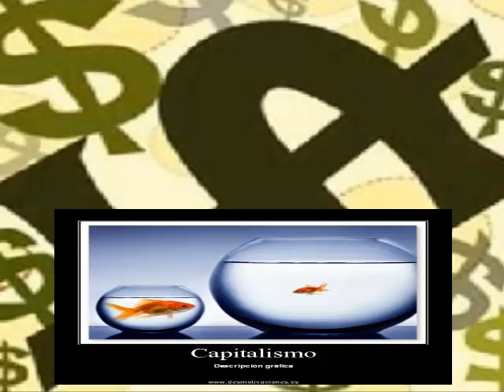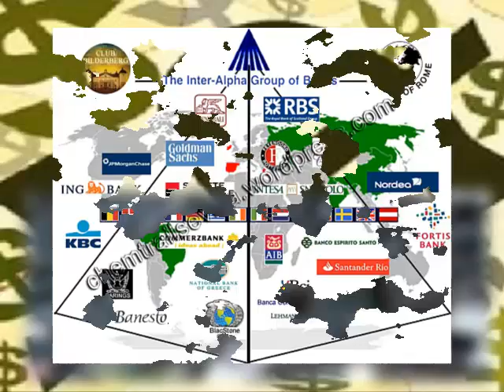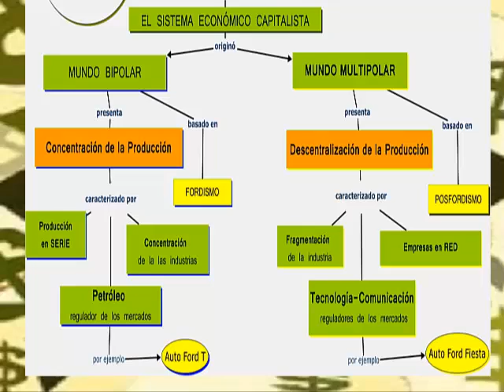El sistema capitalista.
En el sistema capitalismo los individuos privados y las empresas, empleando trabajadores asalariados, llevan a cabo la producción y el intercambio de bienes o de servicios, con el propósito de producir y acumular ganancias u otro beneficio de interés propio.

También se denomina capitalismo o sociedad capitalista a todo el orden social, político y jurídico originado en la civilización occidental. El orden capitalista se distingue de los anteriores por su movilidad social y por la regulación formal de las relaciones sociales mediante el contrato libre.

El capitalismo es concebido, al menos, de tres formas diferentes dependiendo del énfasis en la consideración de ciertas características como determinantes, desde enfoques respectivamente políticos, culturales y sociales, sin que esto implique una exclusión mutua de las diferentes definiciones.

Estas definiciones serían:

1- El régimen económico en el cual la titularidad de los medios de producción es privada, entendiéndose por esto su construcción sobre un régimen de bienes de capital industrial basado en la propiedad privada.

2- La estructura económica en la cual los medios de producción operan principalmente en función del beneficio y en la que los intereses directivos se racionalizan empresarialmente en función de la inversión de capital y hacia la consecuente competencia por los mercados de consumo y trabajo asalariado.

3-El orden económico en el cual predomina el capital sobre el trabajo como elemento de producción y creación de riqueza, sea que dicho fenómeno se considere como causa o como consecuencia del control sobre los medios de producción por parte de quienes poseen el primer factor.

Salvo en su específica combinación, ninguna de las siguientes características es exclusiva del capitalismo: la motivación basada en el cálculo costo-beneficio dentro de una economía de intercambio basada en el mercado, el énfasis legislativo en la protección de un tipo específico de apropiación privada, o el predominio de las herramientas de producción en la determinación de las formas socioeconómicas. Así, sólo el conjunto de tales características puede ser considerado un sistema capitalista, organizativamente en torno a las relaciones sociales que produce en determinados espacios, independientemente se vea de forma favorable o no, sería:

El sistema económico en el cual las relaciones sociales de producción y el origen de la cadena de mando –incluyendo la empresaria por delegación– se establece desde la titularidad privada y exclusiva de los accionistas de una empresa en función de la participación en su creación en tanto primeros propietarios del capital. La propiedad y el usufructo queda así en manos de quienes adquirieron o crearon el capital volviendo interés su óptima utilización, cuidado y acumulación, con independencia de que la aplicación productiva del capital se genere mediante un trabajo colectivo y conjunto, material e inmaterial, por cada uno de los actores de la misma empresa.

Para definir al capitalismo es necesario describir todos sus principios básicos, ya que si bien existe un consenso sobre su definición, este es de un nivel muy básico y suelen confundirse las características atribuidas al capitalismo  con el capitalismo como sistema.